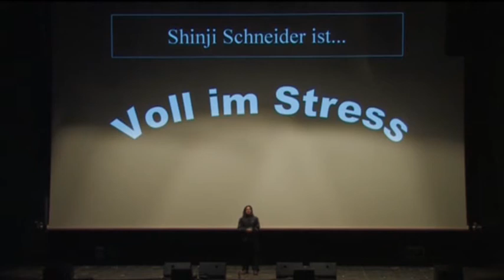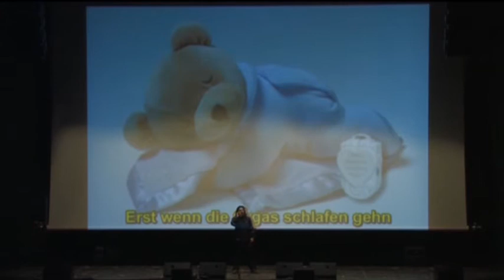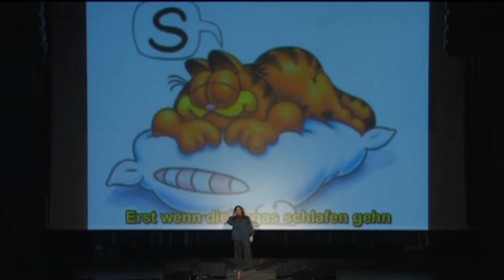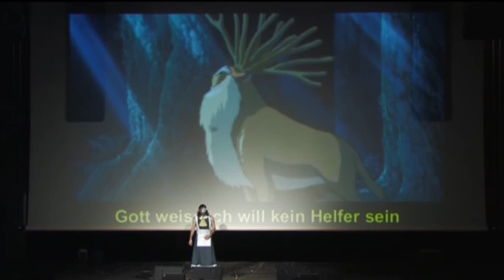Gott weiss ich will kein Helfer sein - Connichi 2009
Die Premiere meines Kamen no Maid Guy Outfits an der Connichi 2009 gepaart mit dem Song "Gott weiss ich will kein Helfer sein".

Eine Hommage an den Rammstein-Song "Gott weiss ich will kein Engel sein".

Ich versuche als Vergleich noch an den Song von 2011 zu kommen, um Paralellen ziehen zu können.